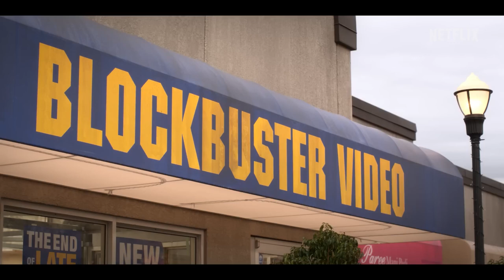BLOCKBUSTER Trailer (2022) Melissa Fumero, Comedy Series